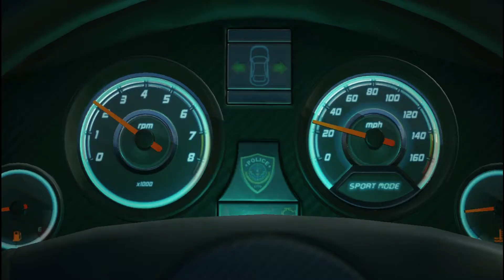BATTLEFIELD HARDLINE PROLOGUE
Battlefield Hardline is a first-person shooter video game developed by Visceral Games in collaboration with EA DICE and published by Electronic Arts.